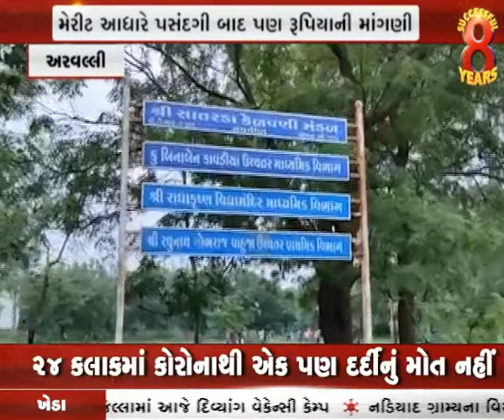Aravalli માં મેરીટ આધારિત પસંદગી બાદ પણ રૂપિયાની માંગણી નિર્માણ ન્યૂઝના પડઘા પડ્યા । Nirmananews